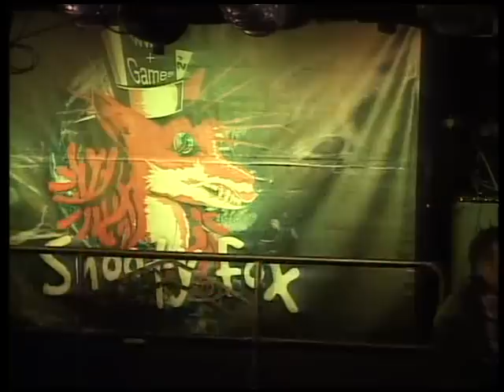Setebos - Tyrants (Live at The Snooty Fox)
Setebos playing live at The Snooty Fox in Wakefield.